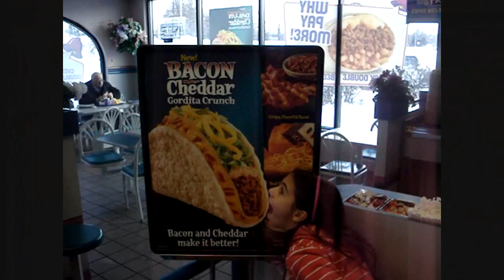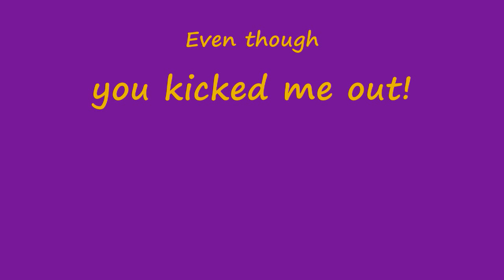Toco Bell Song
This is song was rushed...my art is ruined... :( SAD FACE WE WILL DO THIS AGAIN JIMMMY! AGAIN!!!